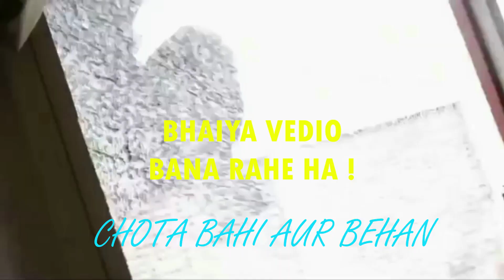TRENDING MEMES NOW 😆😆| DANK INDIAN MEMES | PART-1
Hey guys; here comes the compilation of hilarious memes for all of you ...
Shower some love and blessings !

All the memes used in this video belong to their original creators .